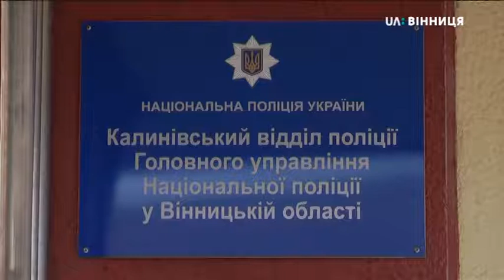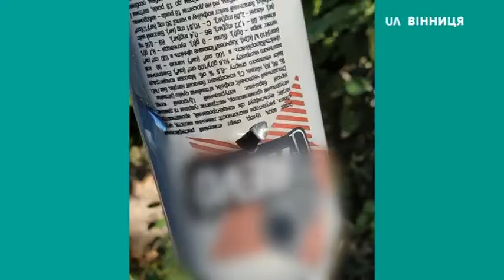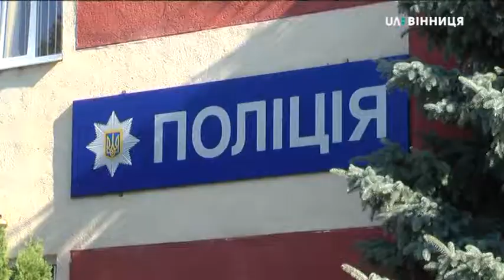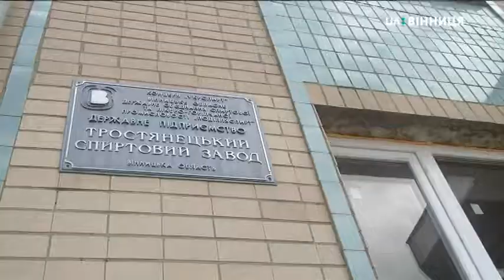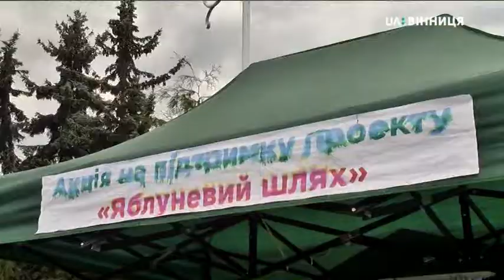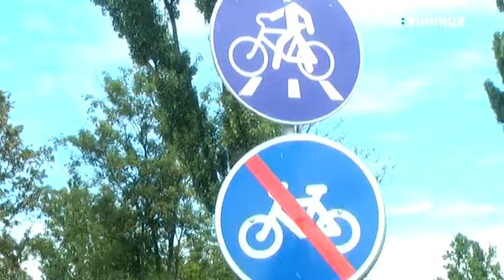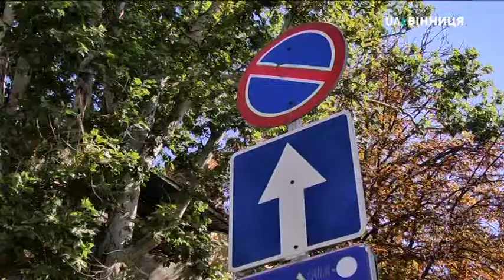06.09.2019. Новини. 20:30